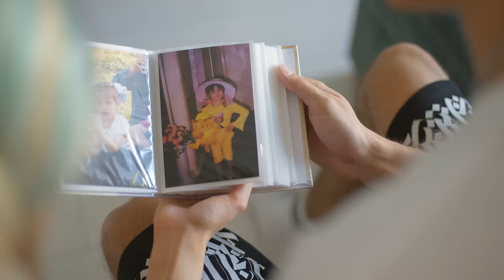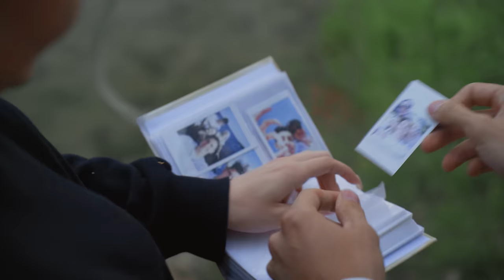ХИЖИНА МУЗЫКАНТА - БЕЗЗАБОТНОЕ ЛЕТО (премьера клипа, 2023)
Премьера клипа 2023 Хижина музыканта - Беззаботное лето

Режиссёр/Монтажёр - Арсланов Р.Р.
Оператор: Сайдаш Галиев - @ilsay_films
Второй оператор: Тимур Рахматуллин - @rax5555555
Колорист: Дмитрий Григорьев @dm.grigoriev
Актёры: Лэйна @leyna_ka
Камиль Бахтеев @kamil_bakhteev
Полина @drugkisa
Ралина Латыпова @ralina.latyipova
Гульназ @gulnazzo

Аккорды:
Куплет: Am Dm F E
Припев: Dm G C Am

Провожая закат, мы встретим рассвет
Пока волны шумят без ответа
И мне не передать, как в этот момент
Я люблю беззаботное лето

Соберем всех друзей и закажем такси
Просто так без вещей и билетов
Мы скучали весь год, нас куда-то несет

Припев:
А давай прям как в детстве
Забьем на дела
Будем просто гулять
С ночи и до утра

Беззаботные дни
Утекут как вода
Но улыбки друзей
Не забыть никогда

Беззаботное лето, лето, лето
И до рассвета где-то, где?
И до рассвета где-то там

2 куплет:
Море отражает солнце,
Не успел моргнуть,
Как уже засияли звёзды,
Песни под гитару
Поют даже незнакомцы
Сегодня ты не думай ни о чем

Тут волны шумят игриво,
Так ласково, будто шёпот,
Я просто хочу послушать их,
Может, подскажут что-то
Встречи, дела, замуты
Всё будет как мы хотим,
Но а пока ловлю момент, и впереди